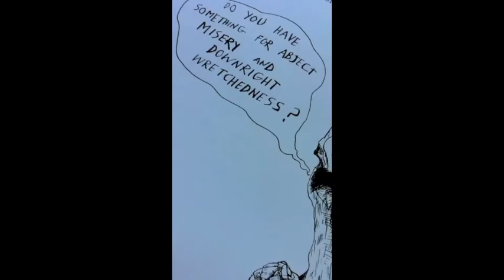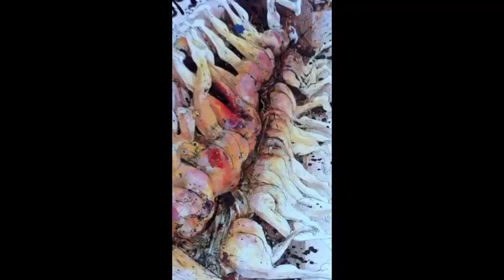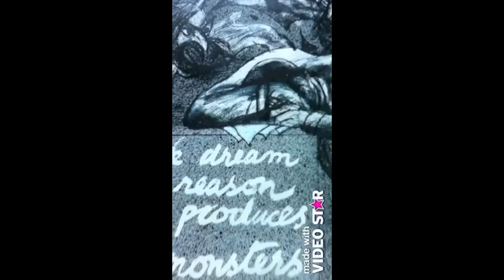Rich Space - Turn off your Tv Set -Turn up your Lightning Bolt!!! - Ralph Steadman - Fresh Rogue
Sadly, this song ⚡  is truly a song of our times, a hellbound mini epic, about the ravages of endless war.

⚡ VIDEOGRAPHY is a crash course in the fresh rogues of art history ⚡

PEACE AND ANTI-WAR ARTIVISTS. GOYA TO STEADMAN.

Artivists are rare and shine through the gloom by capturing the timeless essence of the human spirit in all its myriad forms.

El sueño de la razón produce monstruos. -Goya. The dream of reason produces monsters. -Steadman.

Ralph Steadman is one of very few artists, in all of time memorium, to meaningfully address the horrors of war.
Steadman is famously known as Hunter S. Thompsons, flash, brash, Gonzo style, visual axeman.
I was thrilled to see his retrospective 'Drawing breath' at the AIB.
This mindbendingly rad show gave me some insight into the complex compassionate point blank brutal abstract poignant rage, screaming straight at the viewer, poetically embodying our doomed, enchanted and macabre world.

Francisco de Goya was, and is, in my opinion, the premiere Artivist and social critic. Perhaps, the first modern painting was Goya's 'The third of May' 1808. Which he painted to protest against the violence of the bloody second of may uprising in Madrid, Spain. Two years later Goya started the horrifyingly grim 'The Disasters of War' 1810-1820. Also, the earlier 'Los Caprichos' 1799, offered a scathing social critique of all strata of spanish society. Much of this work was not shown publicly until after his death.

Other genius War and Peace Artivists include Billie holiday singing Strange fruit 1929 :: Jerzy Kosinski book 'the Painted bird' 1965 :: Akira Kurosawa film 'Seven samurai' 1954 :: Ai Wei Wei :: Jimi Hendrix song 'Machine Gun' 1970 :: Otto Dix painting 'The War' triptych 1929-32 :: Cormac McCarthy book 'Blood Meridian' 1985:: Winsor Mcray film the 'Sinking of the Luisitania' 1918, animation of the 1915 stragedy :: Niel Young song Ohio 1971 :: Banksy :: Picasso painting Guernica 1937 :: Wu Tang Forever A Better Tomorrow 1997 :: Louis DeBernieres' book Señor Vivo and the Coco lord 1991 :: Noam :: Bob Dylan song Masters of war 1963 :: Louis ferdinand Celine book Death on the installment plan 1936 :: Mohammed Ali's eloquent oration protesting the Vietnam War :: Public Enemy record Takes a nation of millions to hold us back 1988 :: e.e. Cummings poem '147′ 1926 :: Pink Floyd, the Wall 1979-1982 :: Kurt Vonnegut 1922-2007 :: Slayer, Seasons in the abyss 1990 :: Apocalypse Now, Coppola 1979 :: War Pigs, Black Sabbath 1970 :: William Blake 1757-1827 and finally,
Chris Hedges 'War is a force that gives us meaning' 2002.
Hedges book is a raw testament to the complex psychology of war; pre-War propaganda fervor, the addictive power of raging War and post War collective War drug crash and collective amnesia amnesia. War is a force also breaks down, in gory detail, much of worlds recent military barbarism. The Saddest, most Brilliant book.

Arts ability to heal and reveal is ancient modern medicine of the mythic realms.

⚡ Blessed Be the Creator ⚡

⚡ Seth West 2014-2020 aka Rich Space 2020 aka Peace Coast OptiMystic ⚡

⚡ Audio Visual maximalist ecstatic art history lesson ⚡